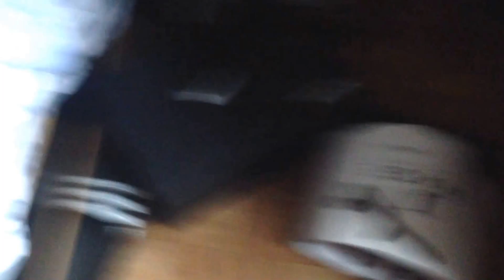Cleaning my room time-lapse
My vine

Chaotic Penguin's channel link

Authority03's channel link

Brandon calimari's channel link

Prankster 515's channel link

Antonio keefe's channel link

T03codmast3r x11's channel link